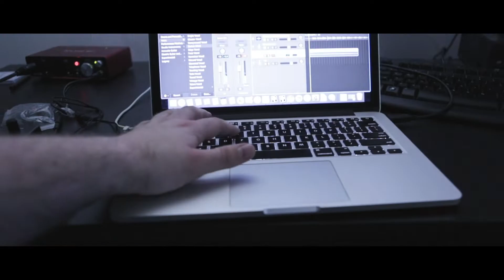Seasons (Official Video)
The Official Video for my single Seasons.

Shot and Edited by @tymooretv